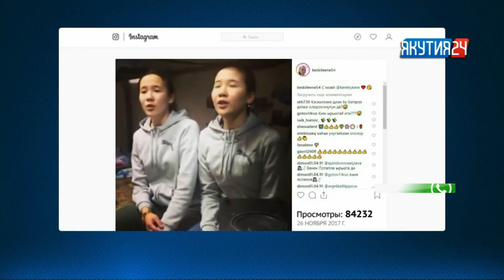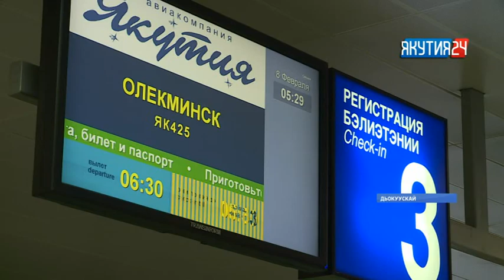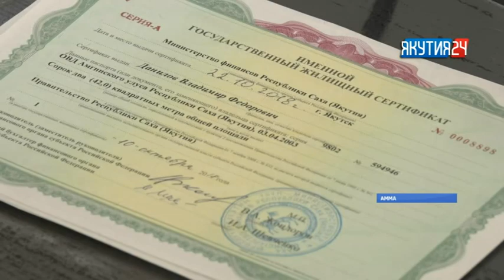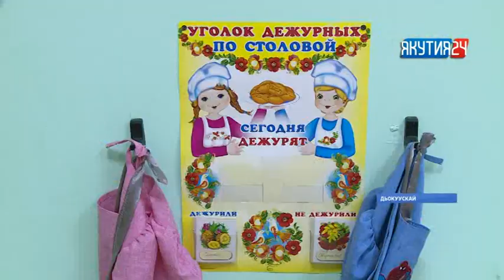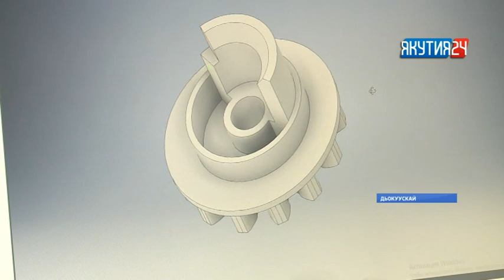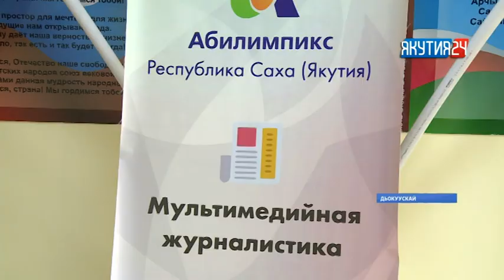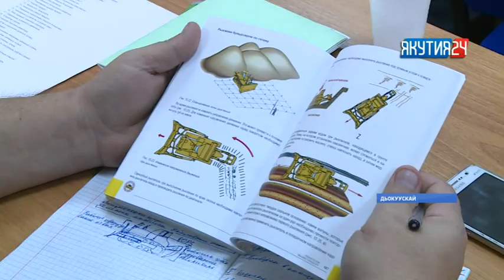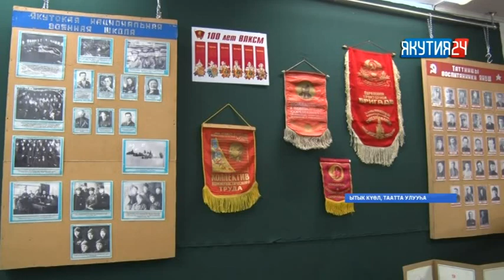«Күнтэн күн» нэдиэлэ түмүгүн таһаарар биэрии. 27.10.2018